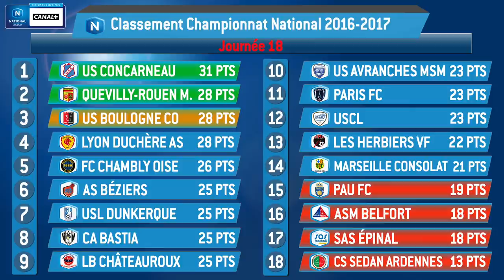J18 : Lyon Duchère AS - Pau FC (1-0), le résumé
Promu, Lyon Duchère a démarré 2017 face au Pau FC sur la même lancée qu'il a terminé 2016. Sur leur pelouse du stade Balmont, les Lyonnais ont fait craquer leur adversaire en fin de partie grâce à une réalisation de leur nouvelle recrue Ladislas Douniama (1-0, 85e). Cette 3e victoire consécutive à la maison leur permet de grimper au 4e rang à égalité de points avec le deuxième Quevilly-Rouen et le troisième Boulogne.